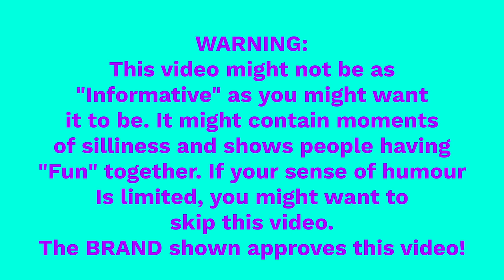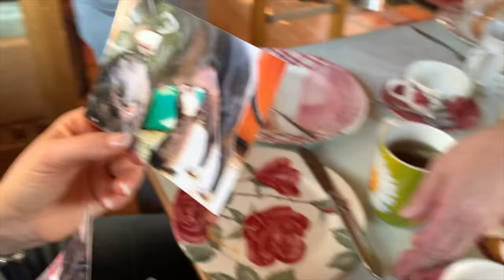How much???? Diamond Guitars with Ryan from 60 Cycle Hum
We found Diamond Guitars at NAMM and both Ryan and I were very impressed with what we saw, especially at their price point!